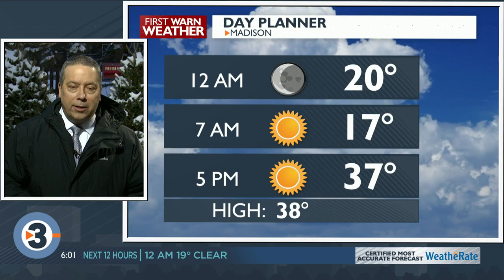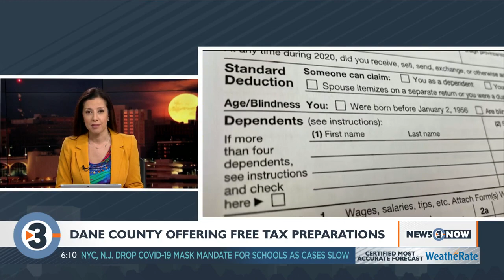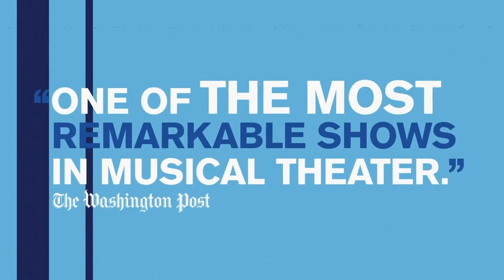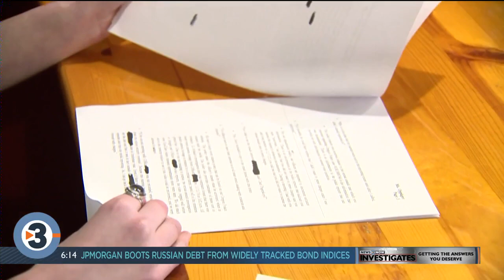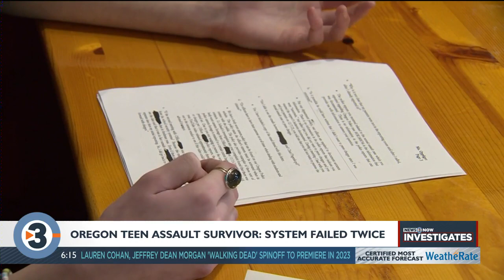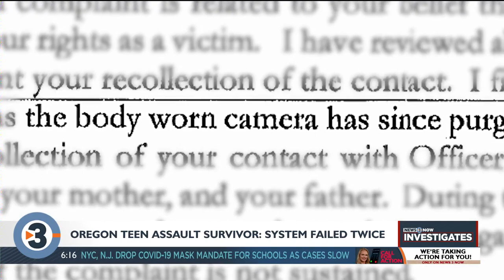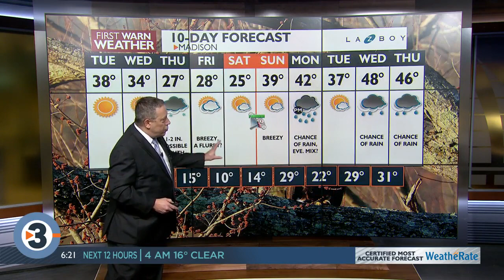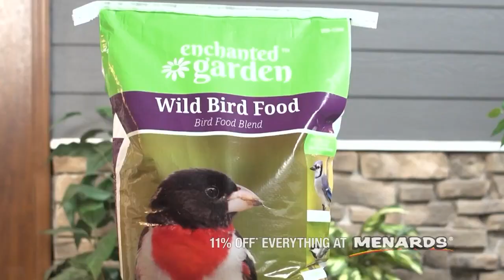News 3 Now at Six: March 7, 2022